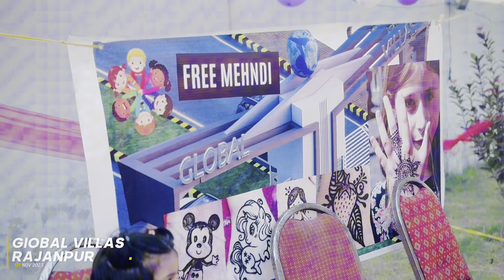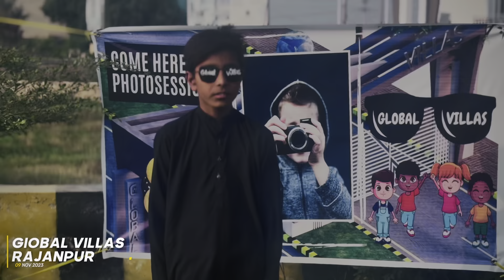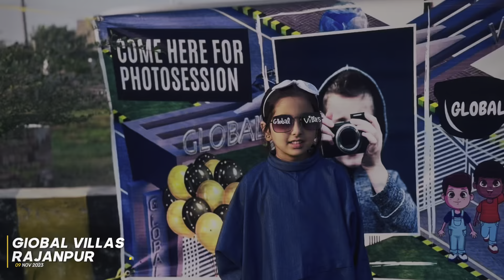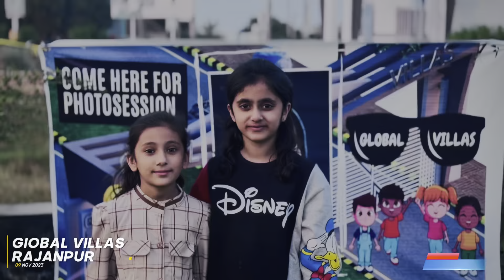GLOBAL VILLAS RAJANPUR | CHILDREN DAY | 9 NOVEMBER | A4 AHMAD